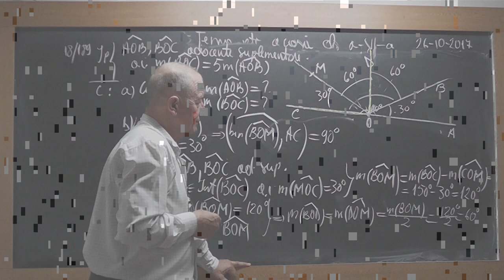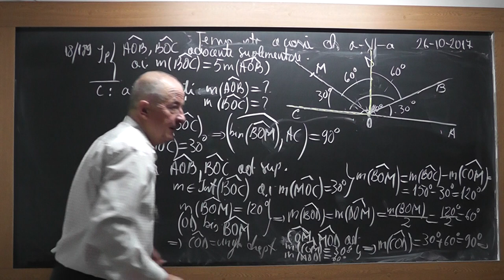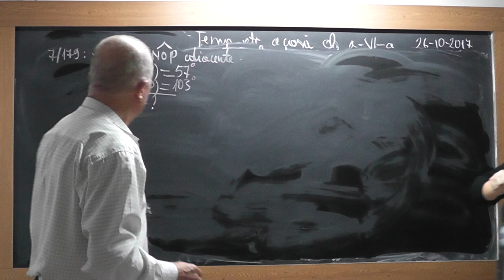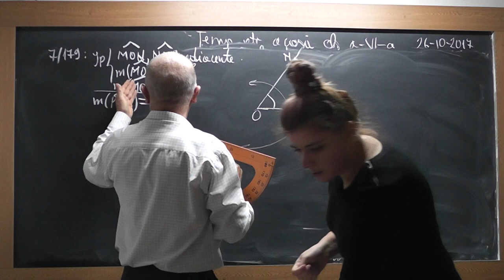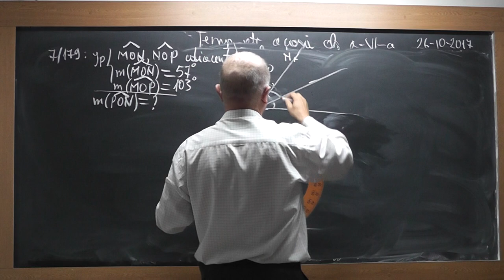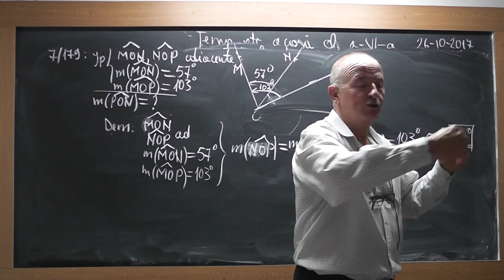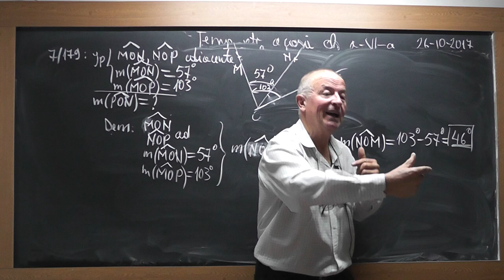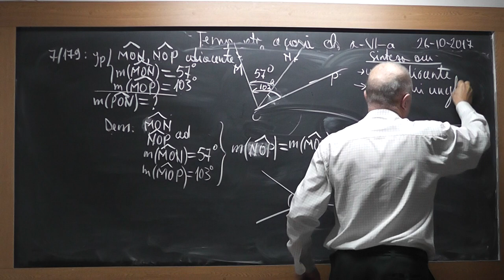3/3 1602 Clasa 6 Constructia unui unghi de masura data Unghiuri adiacente Suplementare Complementare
Aceste lectii sunt SUSTINUTE de VOI si daca va sunt utile, as aprecia un Like, Share, Comment - In aceasta lectie de matematica pe care o puteti vedea in direct si pe ne ocupam de tema pentru acasa la geometrie plana. Din cuprins: Constructia unui unghi de masura data folosind raportorul, Unghiuri adiacente Suplementare, Complementare, Bisectoarea unui unghi, Unitati de masura a unghiurilor.
- VIDEO MATEMATICA cu Proful Online sau cautati pe Google: profu online Ioan Ursu